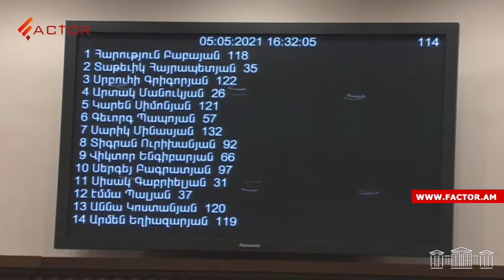Կառավարության հետ հարցուպատասխանը․ ՈՒՂԻՂ